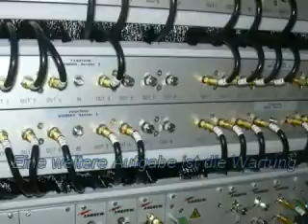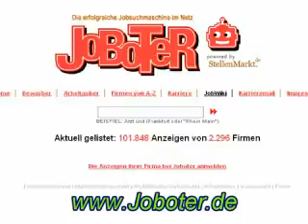Stellenangebote GSM/UMTS Monteur StellenMarkt.de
Aktuelle Stellenangebote als GSM/UMTS Monteur finden Sie schnell und einfach und